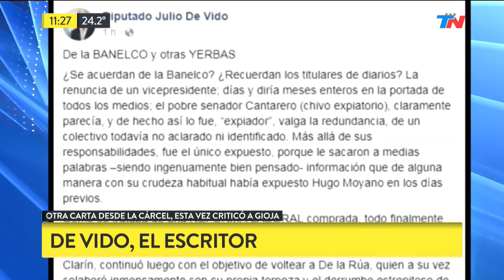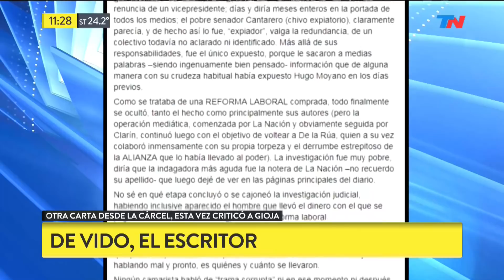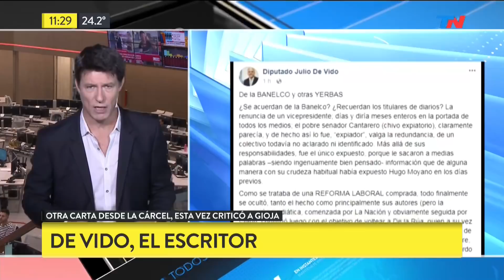Tercera carta de Julio de Vido desde el penal de Ezeiza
Fragmento de "TN de 10 a 14" emitido el Lunes 6 de Noviembre de 2017.
A casi 10 días desde su detención en el penal de Ezeiza, el ex Ministro Julio De Vido escribió una tercera carta con mensajes misteriosos.